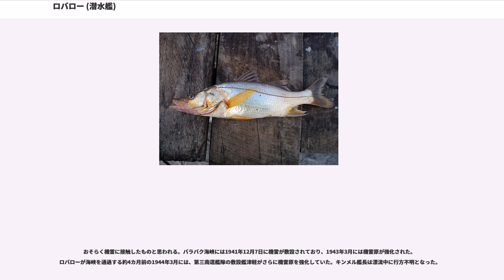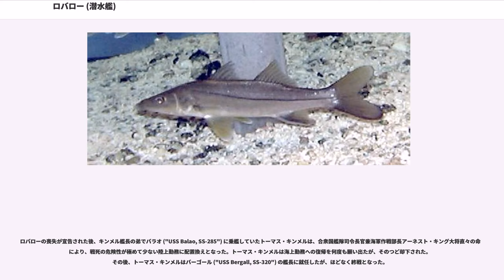ロバロー (潜水艦)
ロバロー (USS Robalo, SS-273) は、アメリカ海軍の潜水艦。ガトー級潜水艦の一隻。艦名はスズキ亜目セントロポマス科に属する大型魚「スヌーク」のスペイン語名ロバローに因む。

ロバローは1942年10月24日にウィスコンシン州マニトワックのマニトワック造船で起工する。1943年5月9日にE・S・ルート夫人によって進水し、艦長ステファン・H・アンブルスター中佐（アナポリス1928年組）の指揮の下1943年9月28日に就役する。ロバローはミシシッピ川を乾ドックに乗せられ曳航されたのち、真珠湾に回航され太平洋戦線での任務に就いた。

1944年1月8日、ロバローは最初の哨戒でルソン島西方に向かった。1月末から2月にかけては、レガスピやサマール島、スリガオ海峡方面などで行動し、セブからサンベルナルジノ海峡を経由する交通路を哨戒したほか、ボアク島近海でも行動した。2月13日夕刻、ロバローはのベルデ島水路で2隻の輸送船を発見し、そのうちの一隻に対して魚雷を4本発射。1本が命中したが、ロバローは「手負い」の輸送船に更なる攻撃を行わなかった。間もなく浮上すると、護衛の掃海艇が挑戦してきたのでロバローも3インチ砲で応戦したが、25発から30発撃ったところで砲戦は終わった。3月6日、ロバローは57日間の行動を終えてフリーマントルに帰投した。

帰投後、この哨戒でのアンブルスター艦長の怠慢な姿勢に批判が向けられた。2月13日の攻撃の件のほか、ハッド ("USS Haddo, SS-255") が探知した強力な日本艦隊に対して、他の潜水艦、フラッシャー ("USS Flasher, SS-249")、ホー　("USS Hoe, SS-258")、ヘイク ("USS Hake, SS-256") およびレッドフィン ("USS Redfin, SS-272") と違って立ち向かわなかったことなど、アンブルスター艦長の攻撃があまりにも消極的で闘志がないと判断された。この方面の潜水部隊司令官少将は、太平洋艦隊潜水部隊司令官チャールズ・A・ロックウッド中将に対して、「アンブルスターは艦長としてはふさわしくない。アンブルスターに合う職があるなら、そこに入れてくれ」と要請する。その結果、3月29日付けでアンブルスター中佐は艦長の任を解かれ、ミッドウェー島の潜水艦基地のスタッフに左遷された。後任の艦長にはマニング・キンメル少佐（アナポリス1935年組。元合衆国艦隊兼太平洋艦隊司令長官ハズバンド・キンメル提督の息子）が就任した。

1944年4月10日、ロバローは2回目の哨戒で南シナ海、インドシナ半島方面に向かった。ダーウィンを経由し、哨戒海域に到着。4月24日夕方、のサイゴン沖で浮上航行中のロバローは、ヒ58船団に属していた空母海鷹からの九七式艦攻に発見された。ロバローは潜航を開始したが、対潜爆弾が左舷部で炸裂。また乗組員がパニックに陥って機器の操作を誤ったため、過剰な浸水が発生してしまった。ロバローは深度105メートルにまで沈下したが辛うじて危機を脱し、修理の上哨戒を期限まで続けた。5月3日朝にはの地点で3隻の輸送船を発見して魚雷を6本発射したが、陸岸に当たっただけで終わった。5月8日、ロバローはの地点でジグザグかつ17ノットで航行する輸送船を発見して魚雷を4本発射したが、これも命中しなかった。5月16日夜にも、の地点で駆逐艦に護衛された「7,500トン級タンカー」を発見し二度にわたって魚雷を計10本発射し、目標を撃沈したと判断したが、実際は不成功に終わった。5月30日、ロバローは51日間の行動を終えてフリーマントルに帰投した。

6月22日、ロバローは3回目の哨戒で南シナ海のナトゥナ諸島近海に向かった。ロバローはマカッサル海峡とバラバク海峡を通過し、予定では7月6日頃に担当海域に到着、8月2日まで留まることになっていた。7月2日、ロバローはの地点を浮上航行中にタラカン島に入港しつつあった扶桑型戦艦1番艦「扶桑」と護衛の駆逐艦3隻（満潮、野分、山雲）を発見し司令部に打電した。扶桑以下は3回にわたる渾作戦に参加した後に後退し、呉に向かう途中に燃料を搭載のために入港したものであった。ロバローは報告はしたものの、結局攻撃の機会は逸したと考えられる。また、「扶桑」を護衛していた駆逐艦は爆雷を威嚇のために投下しただけだった。この時、ロバローはボルネオ島の真東に位置していた。その後ロバローからの報告はなく...